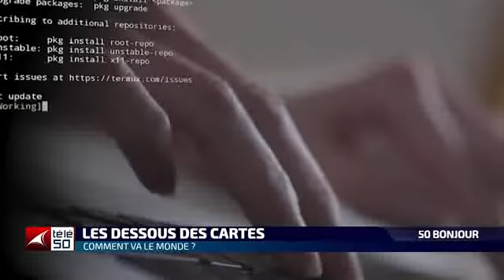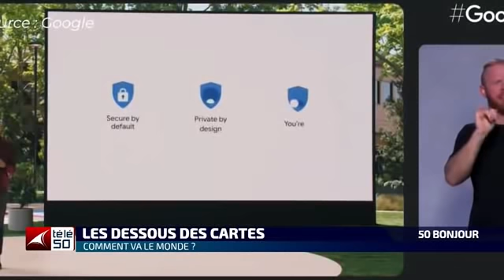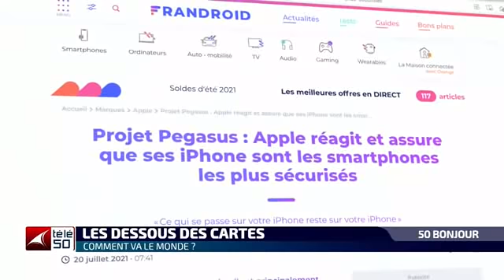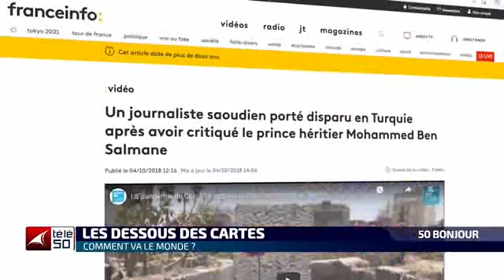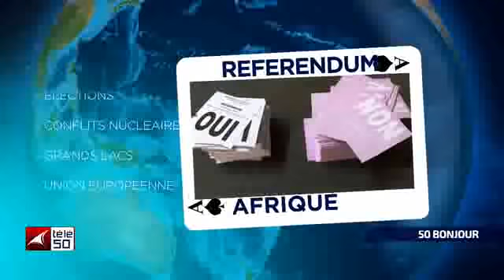LES DESSOUS DE CARTES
COMMENT VA LE MONDE ?